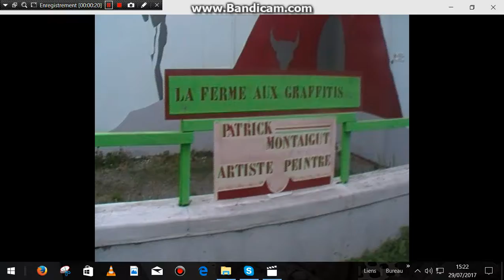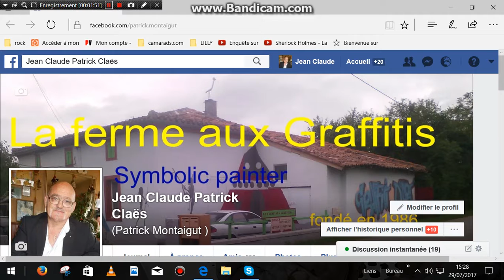La ferme aux Graffitis 01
Je ne suis pas un spécialiste de la vidéo , mais je vais me perfectionner !  Ma maison et mon atelier !